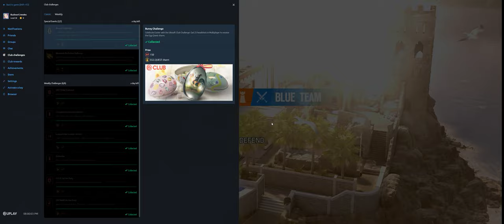Rainbow Six Siege + Part 3660 + Coastline TDM Bomb + Burnt Horizon pcgaming crew